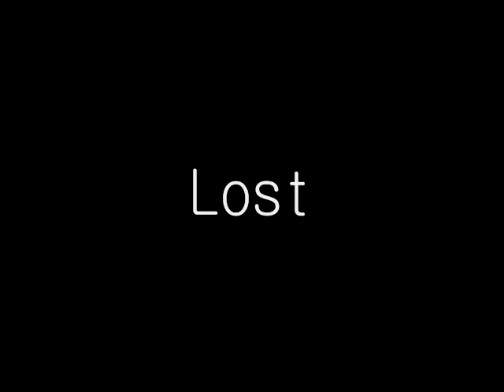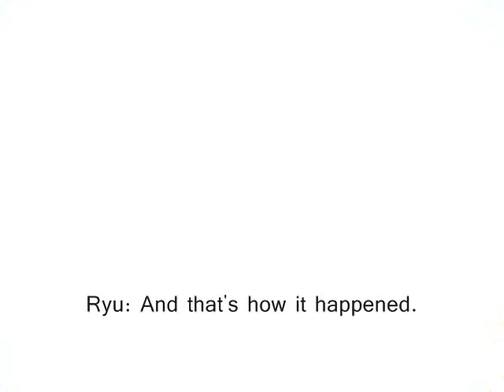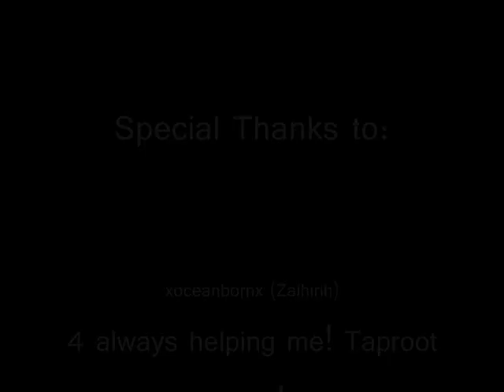The Lost Raider, Finale (GunZ: The Duel Machinima)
AT LAST! Finale has come.
Took me a couple of weeks for finding help.
Well, enjoy the final chapter of GunZ: The Lost Raider.
If you have seen the whole series, well, thank you. It's been an awesome adventure to do this, good times and bad times.
Personally, I liked how it turned out.
Well, with no further delay...